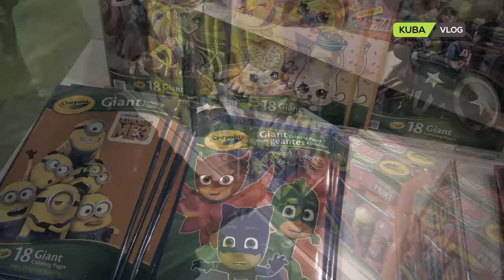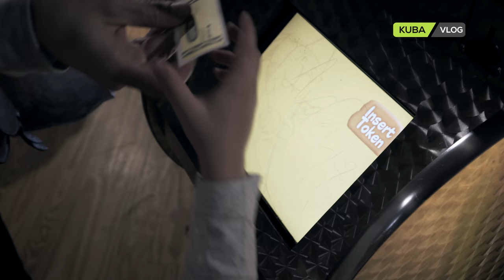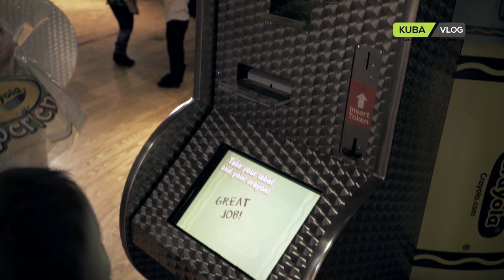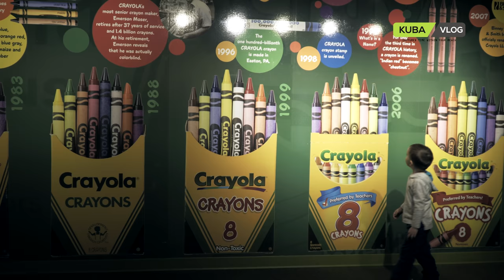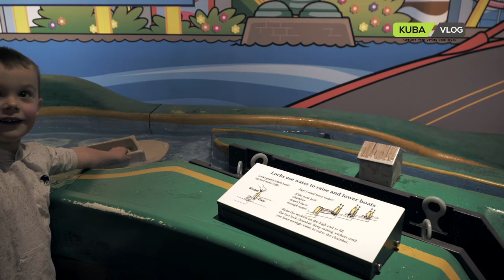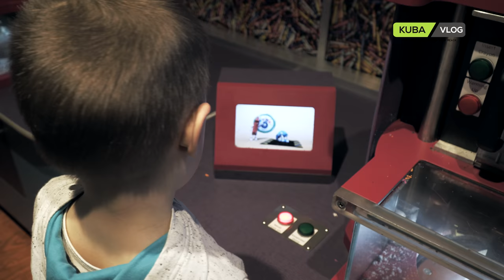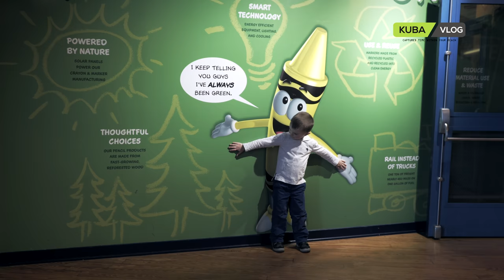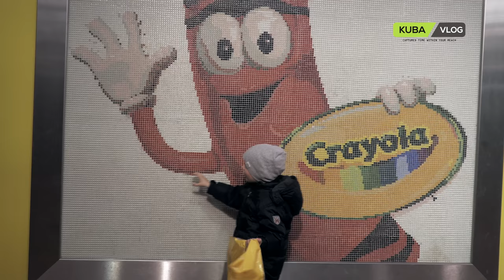Only One Toy